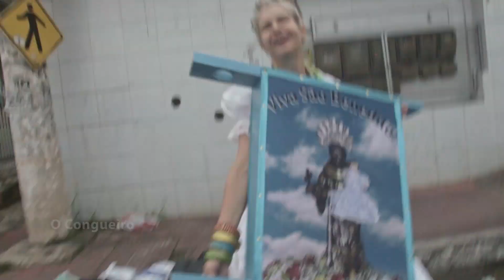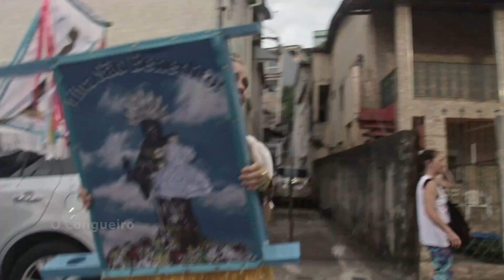Fincada do Mastro da Banda Amores da Lua (2021) - O Congueiro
A devoção falou mais alto, e com a benção de São Benedito, a Banda de Congo Amores da Lua realizou, mais uma vez, a sua Fincada do Mastro. Devido às medidas de isolamento da pandemia, não houve a Puxada do Barco, mas sim a Caminhada do Mastro, levado pela bandas e os devotos até a Capela de São benedito no alto de Santa Martha, no dia de Natal de 2021.
A Festa de São Benedito deste ano está sendo realizada em memória de Mestre Rui Barbosa Sales (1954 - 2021).
Visite para conhecer melhor nossas pesquisas.
Todas as expressões culturais apresentadas aqui - toadas, ritmos, vestimentas, estandartes e instrumentos - são propriedade intelectual das bandas de congo e seus integrantes, no papel de detentores do bem cultural imaterial. O uso e a reprodução não autorizados dessas expressões culturais são infração de seus direitos autorais.
O Congueiro.
(vídeo de Jo Name)